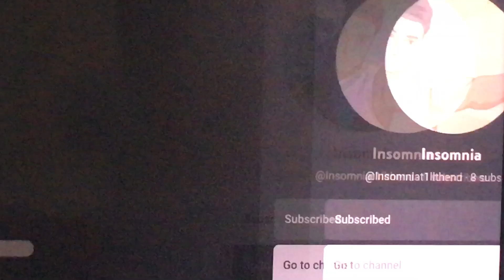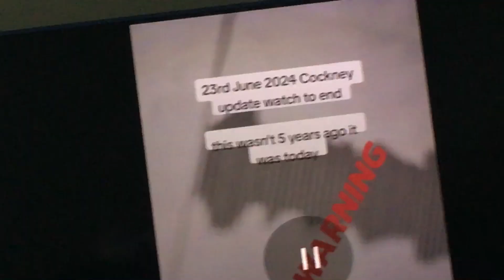My Appeal To Cockney Ben Who Jonny Is Stalking Reach Out I Wanna Chat Fella .. GNE Stalker 🫵🏻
Found another Channel were GNE Aka Jonny is Stalking Men for attention!

Something fishy about this fella am telling ya And I wanna get to the bottom of why he left the UK 25 years ago and has never returned ? 👀